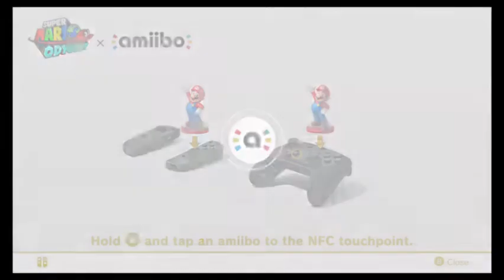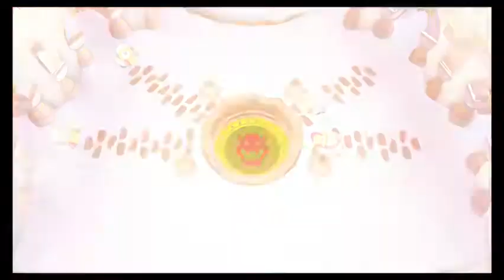100%ing Super Mario Odyssey part 2!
Getting closer to that ending, then we can really start working on the 100%ing!